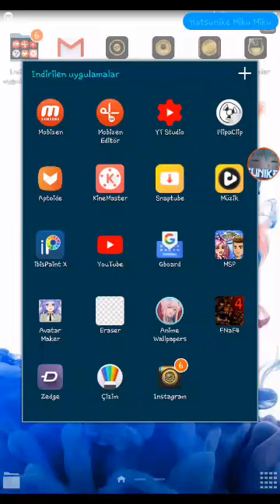Trolendiniz gençler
Oooooooooooooooo evibari tralalalala